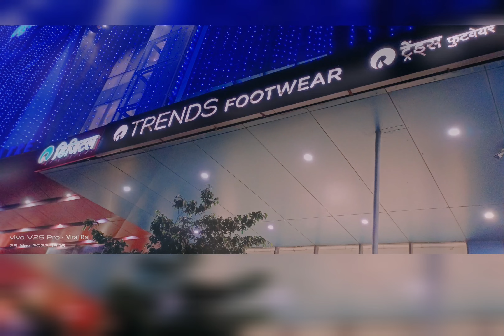BROTHER ENJOY VLOGS ❤️❤️ WEDDING 🥰😂😂video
BROTHER ENJOY VLOGS ❤️❤️ WEDDING 🥰😂😂video dailyvlog ‎@Mr Vishal vlogs India